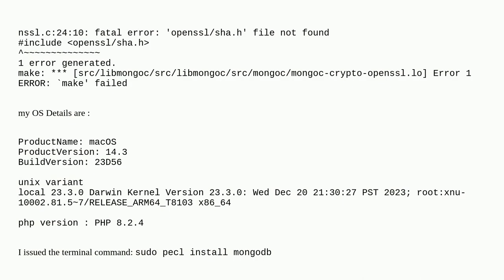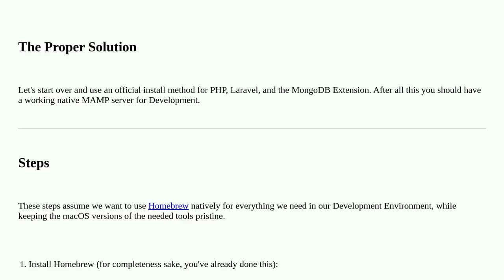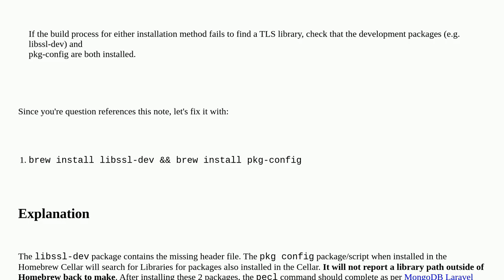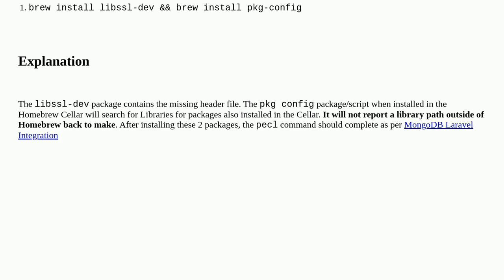Unix: i am getting error : fatal error: 'openssl/sha.h' file not found while installing mongodb i...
i am getting error : fatal error: 'openssl/sha.h' file not found while installing mongodb in mac m1 for the laravel project

A special thanks goes out to the community

  macos mongodb